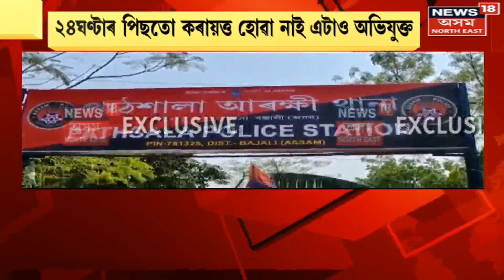Pathsala Crime News : পাঠশালাত ভয়ংকৰ ঘটনা | Assam Crime News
Pathsala Crime News | পাঠশালাত ভয়ংকৰ ঘটনা। দুটি কণমানিসহ এটি ভাৰাতীয়া পৰিয়ালয়ক চোকা অস্ত্ৰৰে আক্ৰমণ ঘৰৰ মালিকৰ। পত্নী, দুই কন্যা আৰু ভাগিনীসহ আক্ৰমণ কৰিলে দ্বীপেন দাসক।
n18oc_crime